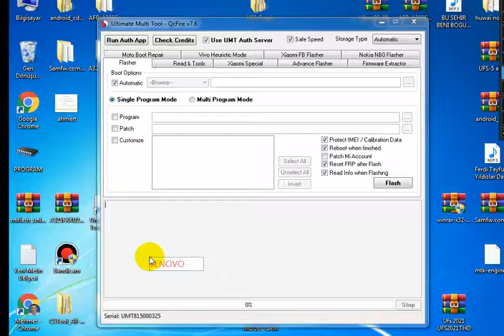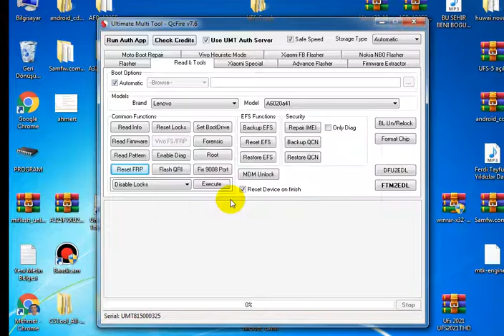Lenovo K5 A6020a41 Frp